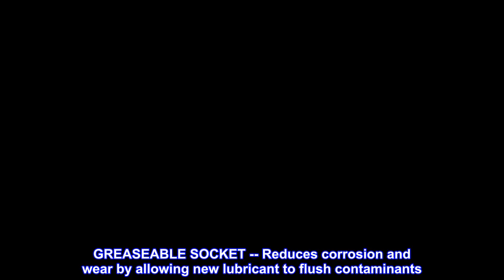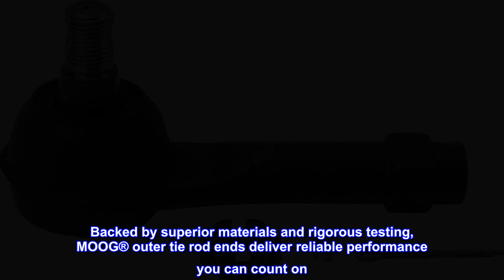Great product - MOOG ES3691 Tie Rod End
RESTORES LIKE-NEW STEERING -- Patented pressed-in cover plate seals out debris and minimizes looseness, reducing bearing wear and promoting longer life
GREASEABLE SOCKET -- Reduces corrosion and wear by allowing new lubricant to flush contaminants
ABSORBS IMPACT -- Belleville preload washer helps keep the bearing package tight as bearings wear
PROBLEM SOLVER GUSHER BEARING -- Metal-to-metal design provides strength and allows grease to flow through bearing surface for reduced friction and long life
STRONG AND DURABLE -- Ball studs are heat treated to match or exceed OE requirements to inhibit premature failure and improve fatigue strength
EASY TO INSTALL -- Precision tolerances for easy installation and steering alignment giving you a perfect fit right out of the box
COMPREHENSIVE COVERAGE -- Available for foreign and domestic nameplates
RIGOROUS TESTING -- Comprehensive testing throughout design and development processes by MOOG engineers for quality you can count on
Backed by superior materials and rigorous testing, MOOG® outer tie rod ends deliver reliable performance you can count on. MOOG problem-solving innovations ensure fast, hassle-free installation.

Moog brandI have never had any problems with their products. They wear out just like anything else